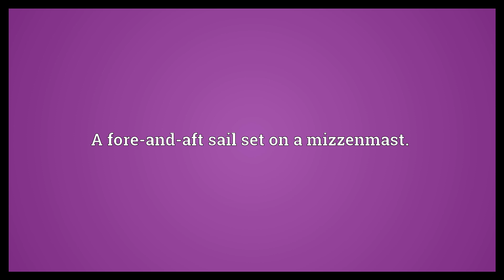Mizzen Meaning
Video shows what mizzen means. mizzenmast. A fore-and-aft sail set on a mizzenmast..  Mizzen Meaning. How to pronounce, definition audio dictionary. How to say mizzen. Powered by MaryTTS, Wiktionary